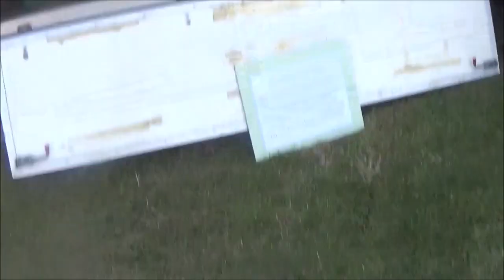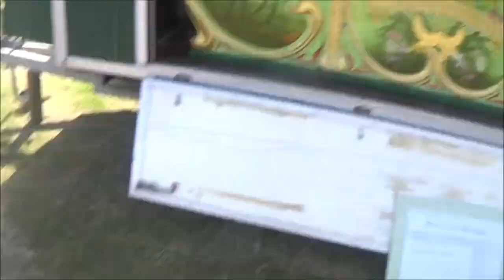Tinkers Park Rally 03/06/2023 - The Limonaire Orchestrophone Fairground Organ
Hello everybody its Foxy speaking and yes if I may provide this sentimental lined league of information on a sunny Saturday of the 3rd June 2023 I attended the Tinkers Park Rally Hadlow Down showgrounds in the afternoon on this very date. I have been attending Tinkers Park on and off since 2021 and since first attending Tinkers Park on the 8th August 2021 it now feels a likened default tradition for me really attending Tinkers Park every single year either twice a year or maybe three times a year at one point in the future :-). I attended Tinkers Park twice back in 2022 and very much have the same intention of attending Tinkers Park twice again throughout this calendar year of 2023 or maybe attend even three times this year in 2023 quite possibly :-). It would be seldom imaginable not attending Tinkers Park and I feel its been a tremendously big bonus since finding out about and attending Tinkers Park and I will certainly not let my likened direct annual tradition of attending Tinkers Park every single year die out anytime soon. I certainly have no plans on giving up attending Tinkers Park anytime soon either. What I personally very very much like about Tinkers Park is that it is immersed with an enormously immeasurable amount of vintage and heritage things whether they are visiting vintage heritage classic cars, elderly heritage vintage buses or steam powered vehicles :-). Aswell as the additional agricultural tractors from all different eras too, especially decade long eras specifically :-). I really do believe it is vitally imperative those vintage events like Tinkers Park are spectacularly well considered every time its running aswell as greatly well respected and cherished with can in various ways distinguish highly its greatest sacred values of all the vintage and heritage things surrounding the Tinkers Park annual event in itself. It is very, very vitally important it is greatly well respected as a means to keeps its vintage fully alive :-). Its a special thanks to my best friend 'David' (David Scott/Wheels! Wheels! Wheels!/David's Collective Videography) who did personally tell me a fairly longstanding story of interest all about Tinkers Park subsequently suggesting it to me back in 2021 when we first met at the Worthing Bus Rally of 2021 on Sunday of the 25th July 2021 which was when we were first personally befriended before we became best friends after that :-). Another wonderful thing about Tinkers Park are all the greatly enchanted vintage organs that can be seen there issuing out a played soothing greet of tuneful mechanical musical pieces in the old fashioned way some musical pieces were played aswell as the near replication of fairground musical sounds and all the rest of it :-). But yes in this video there was me 'Foxy' enjoying all the amusement provided from the Limonaire Orchestrophone Fairground Organ seen in Tinkers Park that day listening and enjoying to all of the tuneful mechanical musical pieces it was issuing out in its finest soothing greet which made things certainly all the more worthwhile :-). For those of you who are interesting and finding out information about Tinkers Park and all it has to offer for those of you who many not have heard of Tinkers Park the link to the Tinkers Park website will be found under here :-).

Thanks everybody all indeed for watching and viewing this video from start to finish :-).
From Foxy :-).